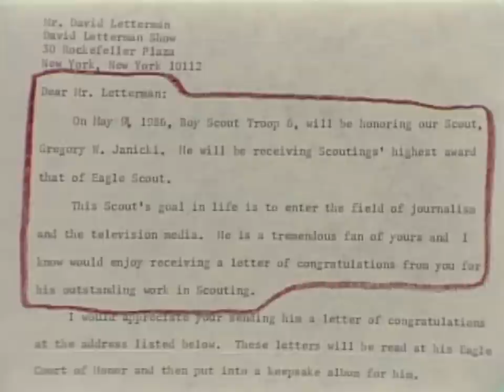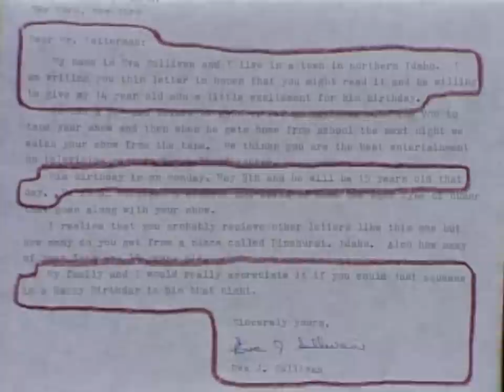Viewer Mail: Dave’s Birthday Party Tapes | Letterman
Dave has a special birthday message just for you, __________________!